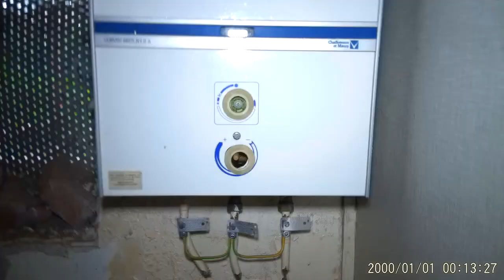waltling gate timperley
3/11 Watling Gate

- II

House.c.1910. By Newton and Bayley. Brick with stone slate
roof. C17-style.Hall-House plan with screens passage, central
house-part open to the roof, 2-storey cross-wings on either
side that to the left projecting at front and rear, and a
single-storey wing at rear. Single-storey lean-to canopy on
timber posts to entire front elevation. 4 2-light casement
windows to gabled crosswing.Two 5-light timber mullion and
transom windows to house-part, that to the upper level being
a dormer window. 3-light mullion and transom window to right
hand bay with 5-light dormer window. Stone capped chimney
stacks, that to the crossing with 4 diagonally set shafts in
a cross formation. Interior: panelled passage and house-
part. Gallery to 2 sides of house-part reached by staircase
with splat balusters. Inglenook fireplace with gallery
above. 3 exposed queen-post trusses and exposed joists etc.
An interesting and complete example of the local vernacular
revival.